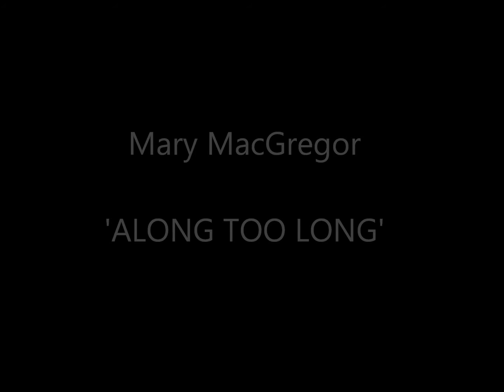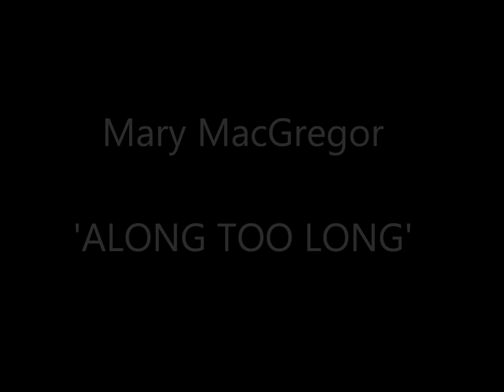Mary MacGregor 'ALONE TOO LONG'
Mary MacGregor's 2nd album 'IN YOUR EYES' song